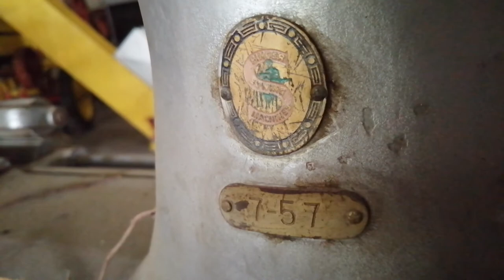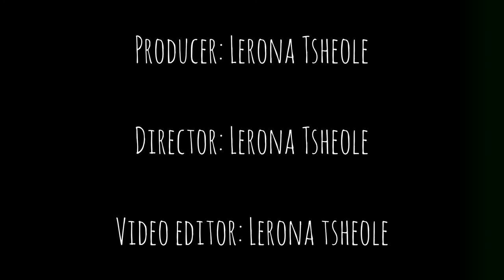A Brief History: The Singer Sewing Machine Documentary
This is a brief documentary about the Singer Sewing Machine

Background Instrumental By Infraction